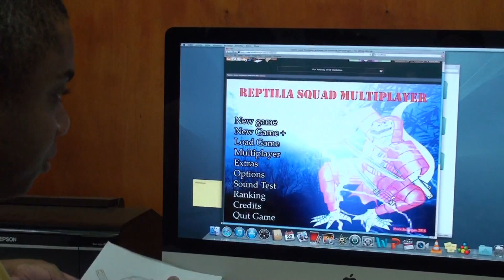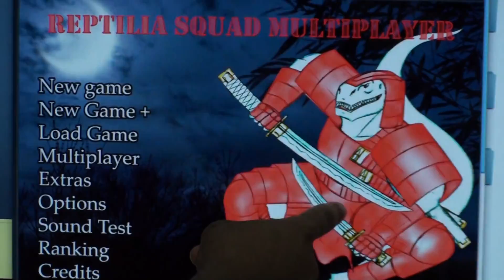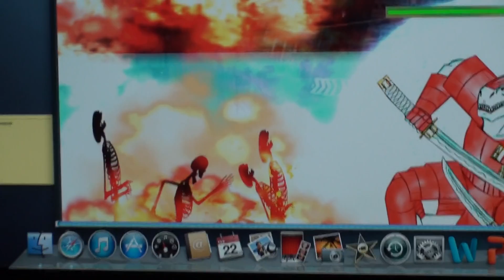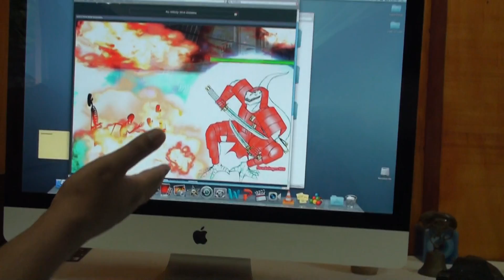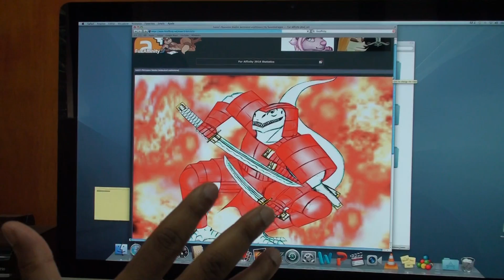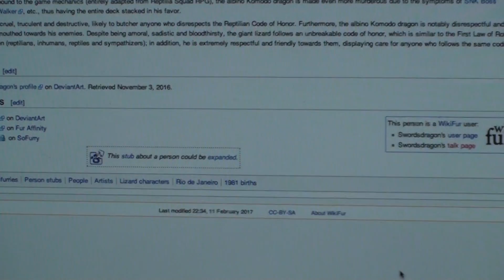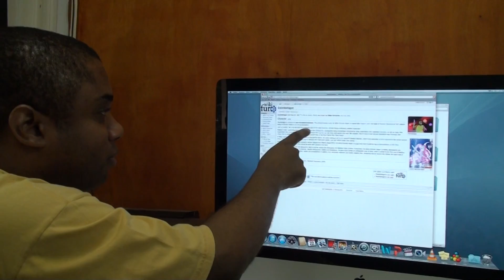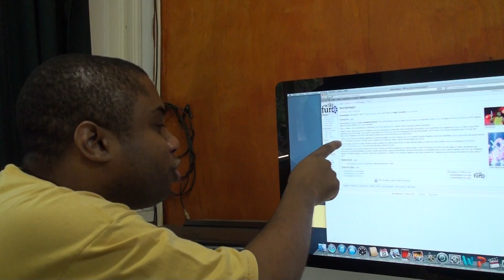Aperfeiçoamento do projeto Reptilia Squad (parte 1)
Depois que concluí o curso na RedZero, aperfeiçoei muito do projeto Reptilia Squad, e agora estou me preparando para lançar Lenin Grossekomodowaran no mundo dos games.

Recentemente encontrei um estúdio interessado no projeto, e logo terei o jogo desenvolvido conforme planejado.

Reptilia Squad Multiplayer será o primeiro lançamento, e trará o dragão de Komodo albino em um verdadeiro filme chanbara.